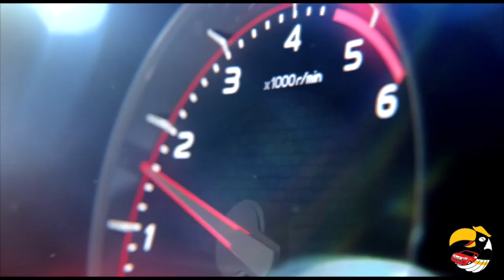ISUZU X series 2016 รุ่นใหม่ Blue Power 1.9 Ddi !! มาแล้ว เปิดแล้ว ออกแล้ว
อีซูซุสร้างประวัติศาสตร์ครั้งใหม่ในวงการกระบะอีกครั้ง กำหนดทิศทางของขุมพลังเครื่องยนต์ดีเซล (Diesel Engine
Trendsetter) เปิดตัวรถปิกอัพรุ่นล่าสุด “ Isuzu D-max 1.9 DDi Blue Power ” ด้วยสโลแกนที่ว่า
” นวัตกรรมเปลี่ยนโลก ” ใช้เครื่องยนต์ดีเซล 1,900 ซีซี ลดความจุเครื่องยนต์ลงมาต่ำที่สุดในบรรดารถกระบะ
และให้ค่ามลพิษหรือค่าคาร์บอนไดออกไซด์ (CO2) น้อยที่สุดในรถระดับเดียวกัน
มีการพิสูจน์ความทนทาน โดยผู้ใช้รถอีซูซุจริงจำนวน 12 คน วิ่งผ่าน 3 ประเทศ  ไทย-ลาว-จีน ขับรถเริ่มต้นจาก
กรุงเทพฯ ประเทศไทย ผ่านประเทศลาว ไปสิ้นสุดที่เมืองอุรุมชี เขตปกครองพิเศษซินเจียง ประเทศจีน โดยใช้เส้นทาง
ระยะทาง 5,755 กิโลเมตร “วิ่งต่อเนื่องทั้งวัน ทั้งคืน โดยไม่ดับเครื่องยนต์” เป็นเวลากว่า 85 ชั่วโมง

สาขาเทิง 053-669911
สาขาเชียงของ 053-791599
สาขาเวียงป่าเป้า 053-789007